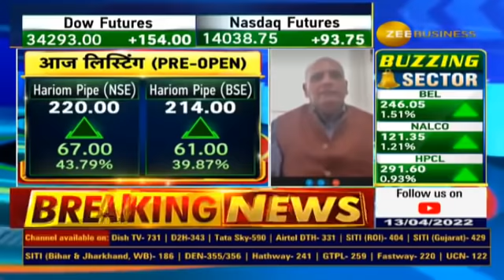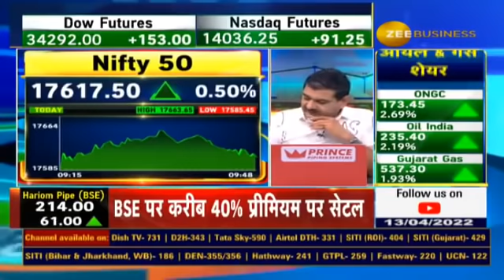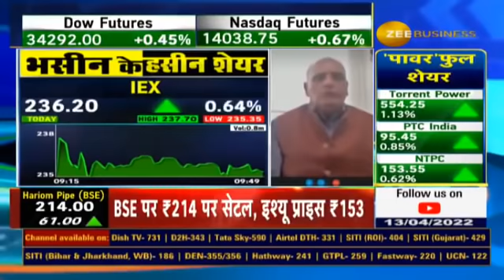जानिए संजीव भसीन ने आज किन स्टॉक्स में दी निवेश की सलाह | Sanjiv Bhasin